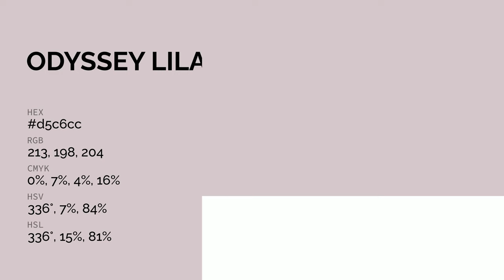Odyssey Lilac color d5c6cc hex color - Violet color - Cool color d5c6cc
What color is Odyssey Lilac ? d5c6cc hex color - Violet color - Cool color d5c6cc

Hex d5c6cc Color Code is also known as Odyssey Lilac color.

Hex d5c6cc Color code in RGB color code model is created after adding 83.53% red color, 77.65% green color and 80.00% blue color.
Hex d5c6cc Color code in CMYK color (process color) code model is generated after subtraction of 0% cyan, 7% magenta, 4% yellow and 16% black.